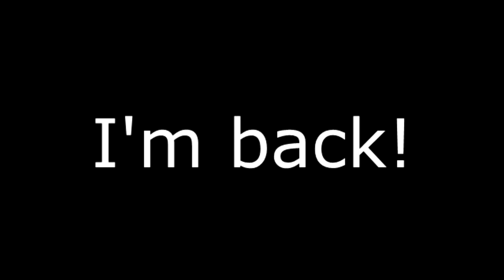UPDATE! Series, Thumbnails, Endcard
So after 2 weeks of absence, and 11 more subscribers (welcome and where did you all come from? xD) I am now back! Things are now changing just a little bit and this videos tells you all about it!

Art of my Minecraft skin made by a good friend.

Please be respectful in the comments and as always, feedback is welcome.